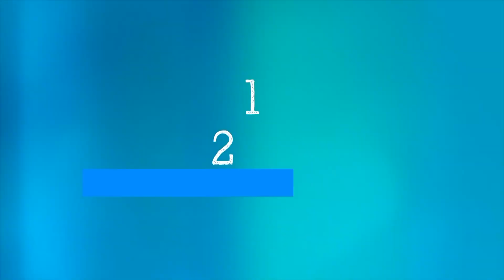Science in 5 - Vaccines and children วิทยาศาสตร์ใน 5 นาที - การฉีดวัคซีนโควิด 19 ในเด็ก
Why does WHO recommend at this time, in June 2021,  that vaccinating children is not a priority? When would their vaccination be prioritized? How is safety of these vaccines ensured? WHO’s Chief Scientist Dr Soumya Swaminathan explains in Science in 5.

ณ เดือนมิถุนายน ปี 2021 ทำไมองค์การอนามัยโลกถึงบอกว่าการฉีดวัคซีนในเด็กไม่ใช่ความจำเป็นเร่งด่วน? คาดว่าเมื่อไหร่จึงจะมีการฉีดวัคซีนในเด็ก? ความปลอดภัยของวัคซีนเป็นอย่างไร? หัวหน้านักวิทยาศาสตร์ขององค์การอนามัยโลก ดร.ซุมยา สวามินาธาน อธิบายให้ฟังใน "วิทยาศาสตร์ใน 5 นาที"